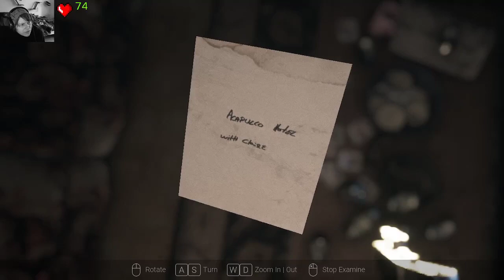Letz play: Visage#10 - Wandering around aimlessly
I'm German and i record english lp's to practice and refine my english speaking abilitys. I hope you have fun watching.